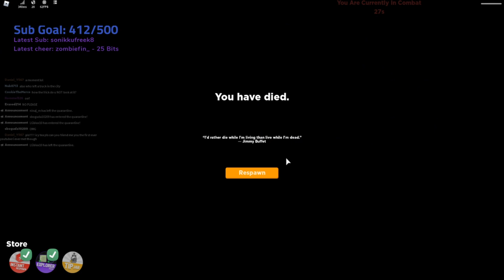First Time Playing Quarantine-Z with Zooms (Stream Highlights)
Roblox is an online virtual playground and workshop, where kids of all ages can safely interact, create, have fun, and learn. It’s unique in that practically everything on Roblox is designed and constructed by members of the community. Roblox is designed for 8 to 18 year olds, but it is open to people of all ages. Each player starts by choosing an avatar and giving it an identity. They can then explore Roblox — interacting with others by chatting, playing games, or collaborating on creative projects.

Each player is also given their own piece of undeveloped real estate along with a virtual toolbox with which to design and build anything — be it a navigable skyscraper, a working helicopter, a giant pinball machine, a multiplayer “Capture the Flag” game or some other, yet-to-be-dreamed-up creation. There is no cost for this first plot of virtual land. By participating and by building cool stuff, Roblox members can earn specialty badges as well as Roblox dollars (“Robux”). In turn, they can shop the online catalog to purchase avatar clothing and accessories as well as premium building materials, interactive components, and working mechanisms.